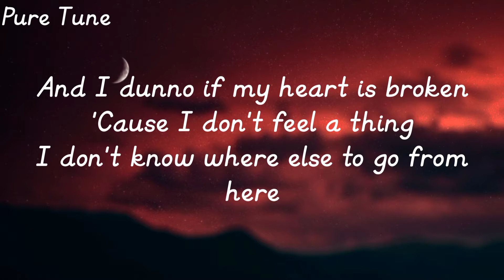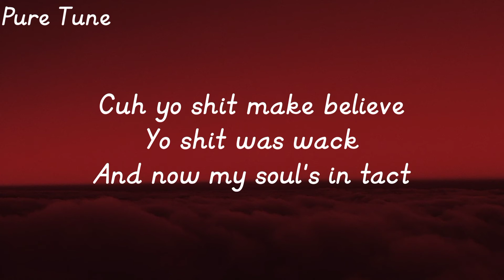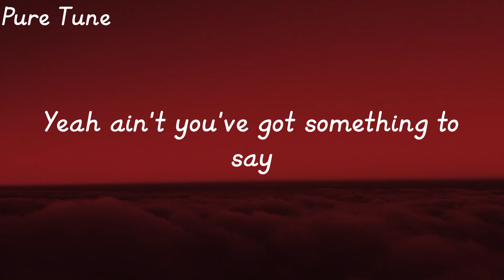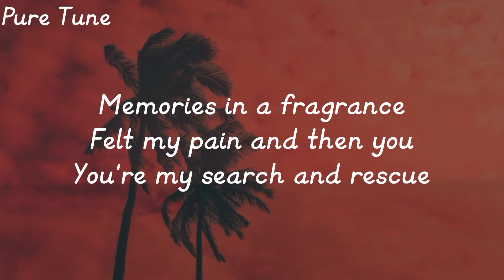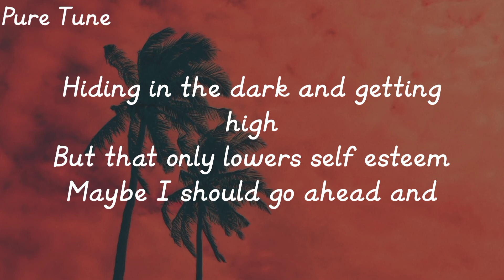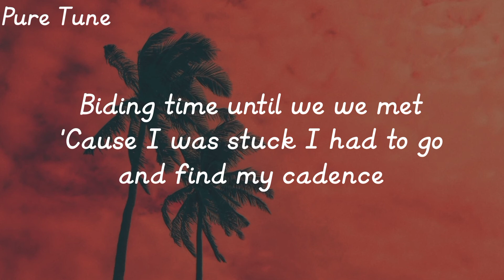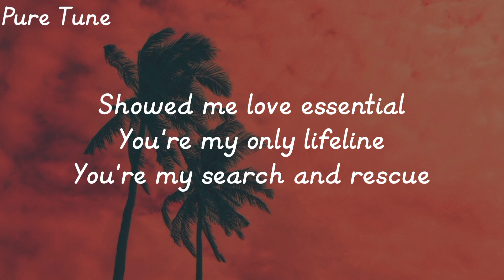Ladipoe ft. Amaarae - Love Essential (lyrics video)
🎶Love Essential Lyrics
It's like jumping in the water
And now it's colder then you think
It's like all of these emotions
Are deep enough to make you sink
And I dunno if my heart is broken
'Cause I don't feel a thing
I don't know where else to go from here

Calling up ya phone
Can't leave you alone
Didn't reply my messages oh no
Ringing I been texting oh no no no
Blowing up your line (call me, I need it)
Do not waste my time
I just want you
To know
3, 4, 5, 6 times that's it
Can't keep living life like this
I been back on my bullshit
Wearing less and going out more
Boy you must have me twisted
Thinking you can apologize and just fix this
Oh no no no, nooooo
Ought mind my PS
Oughta push dat V
Should fucked that nigga
Cuh yo shit make believe
Yo shit was wack
And now my soul's in tact
Yeah ain't you've got something to say

Sound of a heart when it's breaking
Shape of a cheap imitation
Weight of a confidence shaking
Memories in a fragrance
Felt my pain and then you
Showed me love essential
You're my only lifeline
You're my search and rescue

Second guessing my identity
Experimenting with these remedies
Hiding in the dark and getting high
But that only lowers self esteem
Maybe I should go ahead and
I've been keeping secrets
Tell you what you need to know
Sugar coating causes cavities

Organ no one ever gets to see
It's love alone that makes a heart to beat
There's no disguising what you mean to me

Life is conversations
Biding time until we met
'Cause I was stuck I had to go and find my cadence
But now I got my melodies
Got my energy, it's great for all occasions